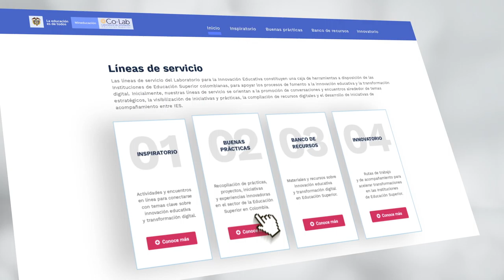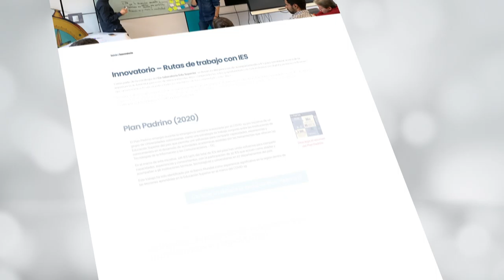El Gobierno Nacional presenta el Laboratorio de Innovación para la Educación Superior (Co-Lab)